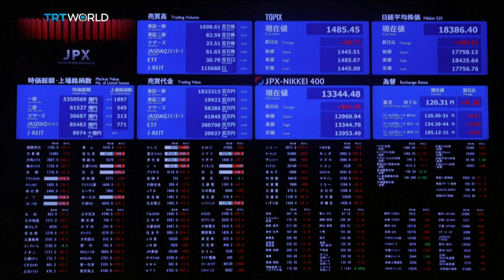Japan suffers worst economic slump in five years | Money Talks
Japan's economy has shrunk at its fastest pace in five years, raising fears of a deeper slowdown in the world's third-largest economy. GDP contracted by an annualised 6.3 percent in the October- December quarter, as last year's sales tax hike hit consumer and business spending. With demand in Japan now suffering under the coronavirus outbreak, some economists are warning a recession may be on the horizon. Sibel Karkus reports. And Asia Political Risk Analyst Ross Feingold joined us from Taipei in Taiwan with his analysis.